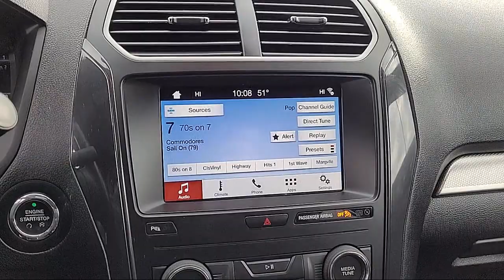2019 Ford Explorer XLT Sport Utility Sacramento Roseville Elk Grove Folsom Stockton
2019 Ford Explorer XLT Sport Utility Stock Number: P18308 Vin:1FM5K8D82KGA72726.